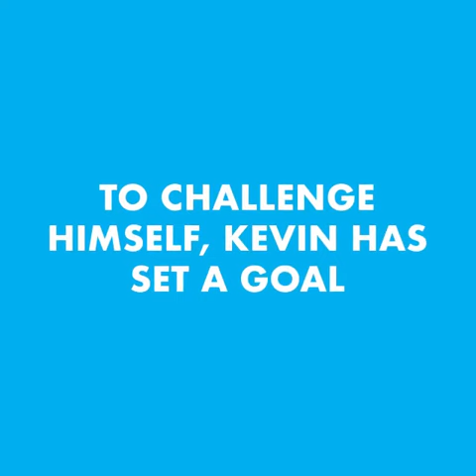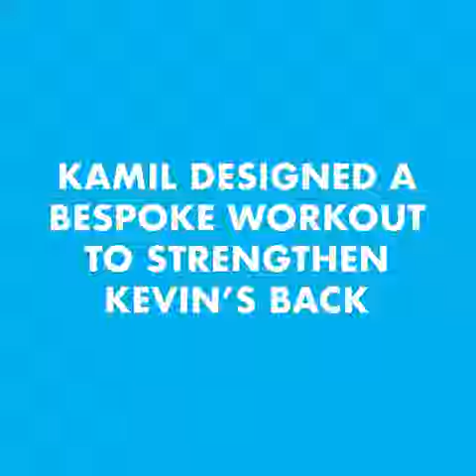From spinal surgery to Spartan trifecta, never give up.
In March 2020 I had surgery for a herniated disc and although this worked I unfortunately suffered a severe post op infection that meant 2 more surgeries and 2 weeks in hospital.
This is my story of thinking I’ll never be able to do anything again to completing a Spartan trifecta weekend whilst wearing a 10kg weighted vest.